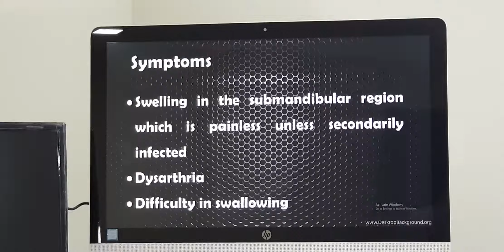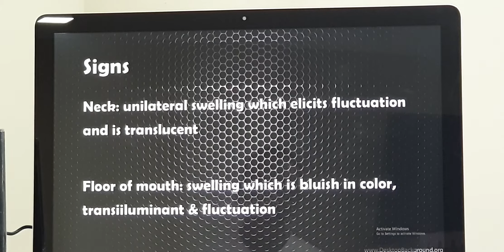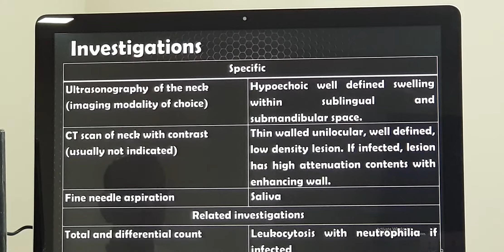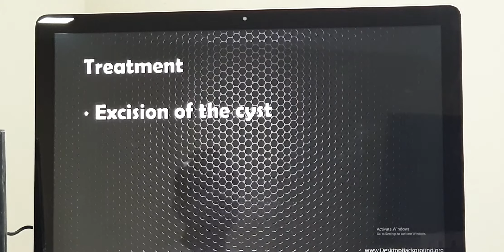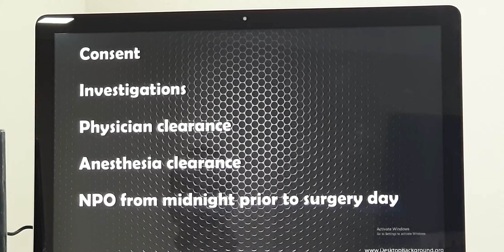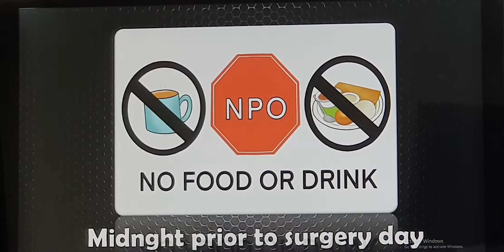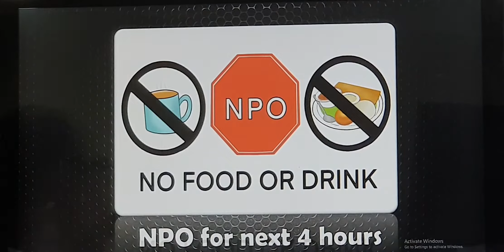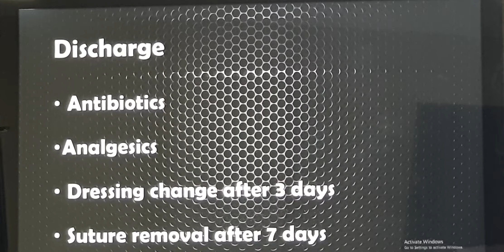Plunging ranula (Tamil) Patient teaching programme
Introduction, patient complaints, examination, investigations treatment